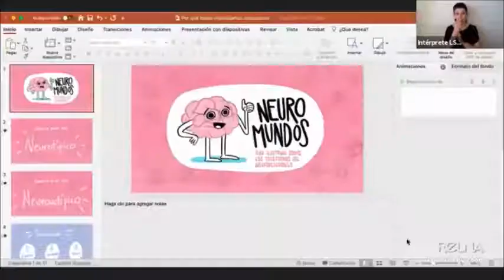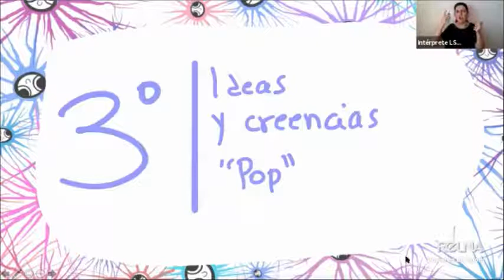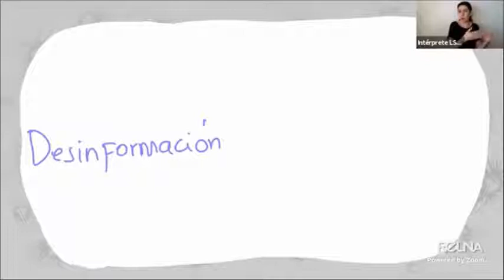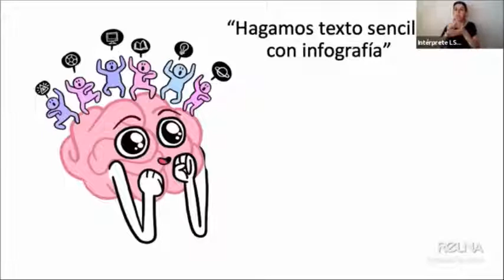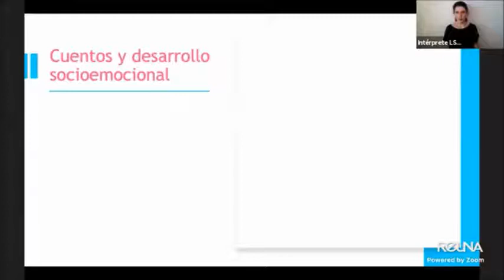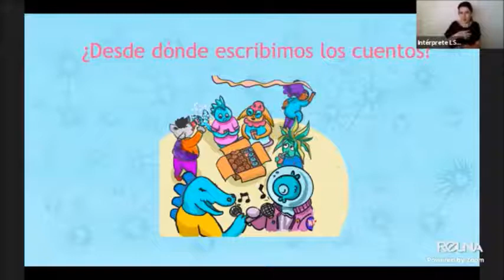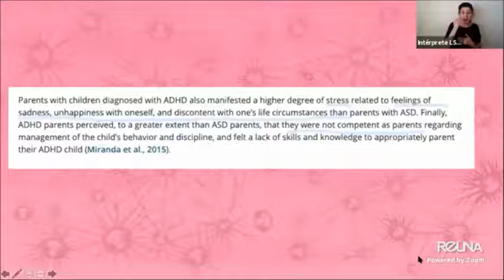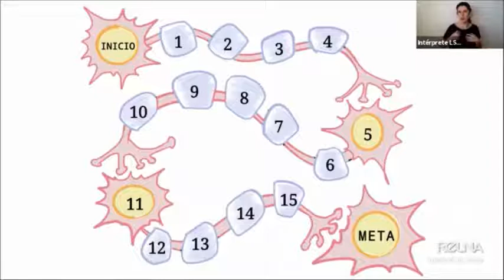Webinar: Neuromundos, el proyecto para descubrir el mundo desde cada persona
1) Porque todos merecemos conocer(nos): el libro de divulgación cientifica “Neuromundos” - Valentina Navarro Ovando

2) “Sácale los cuernos”: Escribiendo e ilustrando para niñes con NEE desde la adultez neurotípica - María Rosa Franz Torres

3) Las neuronas no juegan a los dados: Actividades lúdicas para niñes neurodiversos y sus adultos significativos - Valentina Navarro Ovando

4) Coro de voces, caos de archivos: conversatorio del equipo Neuromundos - Equipo de Neuromundos